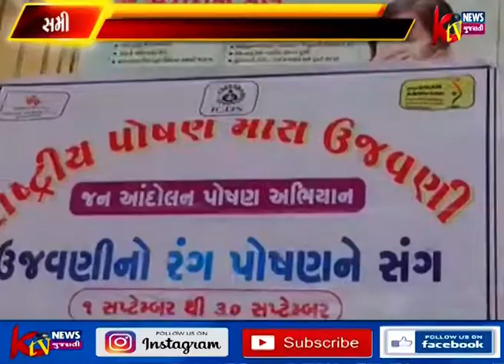સમીમાં આંગણવાડી કેન્દ્ર ખાતે રાષ્ટ્રીય પોસણ માસ ઉજવણી કાર્યક્રમ યોજાયો